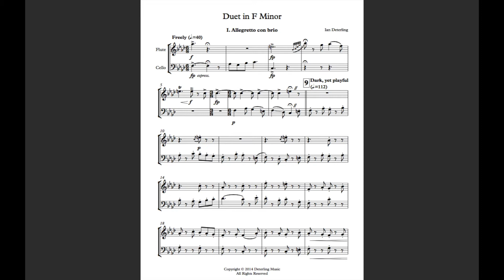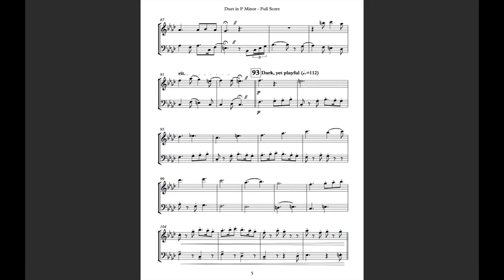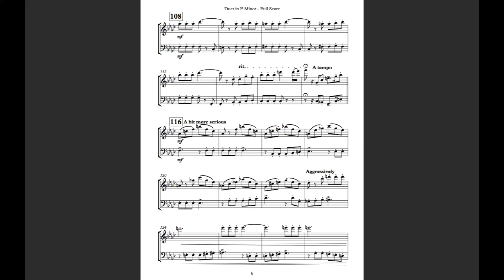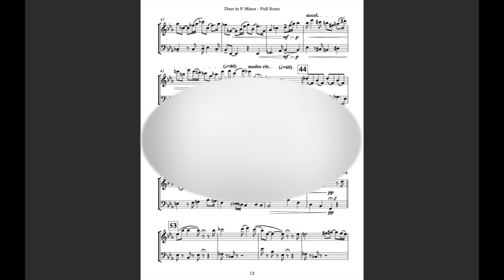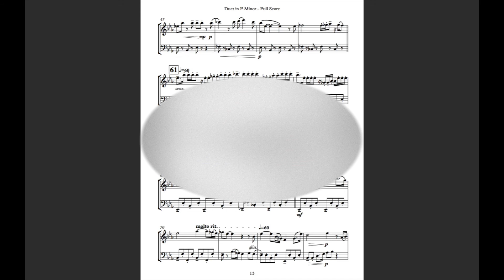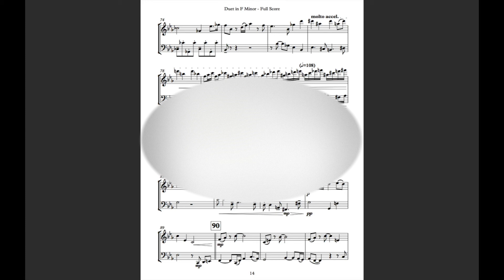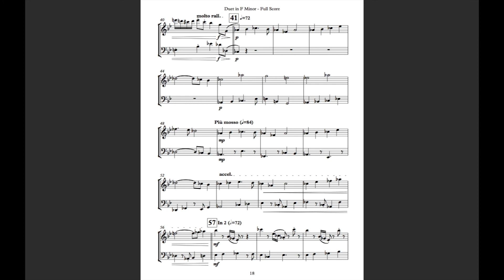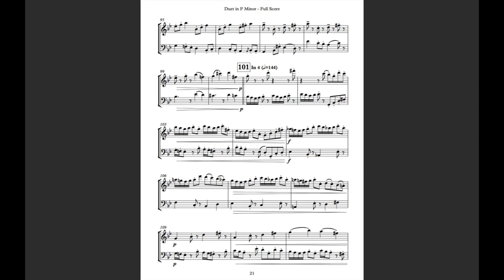Duet in F Minor (for Flute and Cello)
I've adapted this duet for a variety of instruments:

Part 1.
- Flute
- Oboe
- Clarinet in Bb
- Violin
- Viola
Part 2.
- Bass Clarinet
- Bassoon
- Baritone Saxophone
- Trombone
- Bass Trombone
- Euphonium
- Tuba
- Cello
- Contrabass